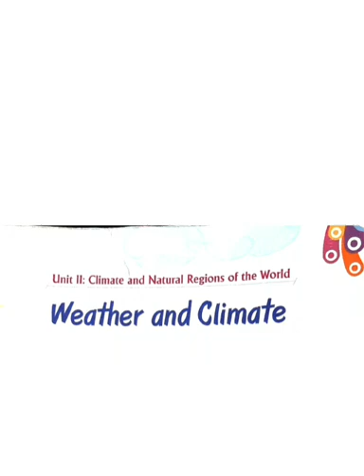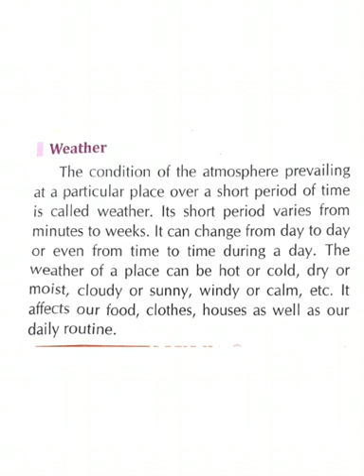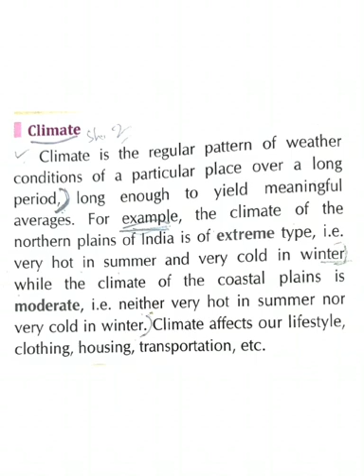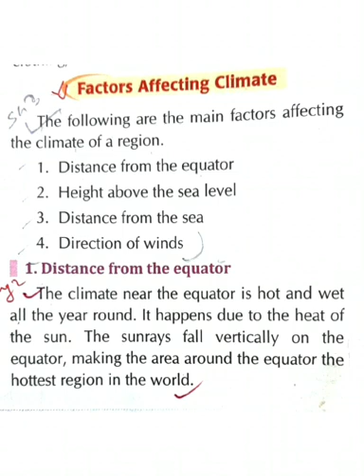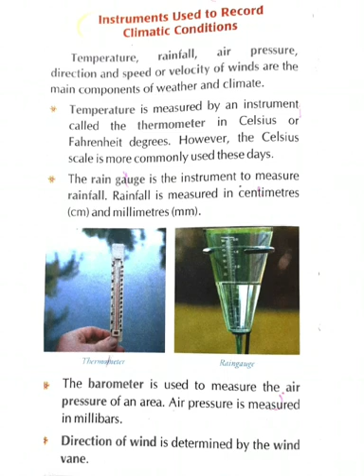Class 5 Subject S.std lesson 3 Reading and explanation part 1